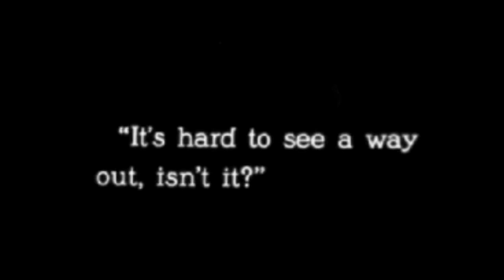Gasoline Halsey Gachaverse Music Video GVMV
GUESS HOW LONG THIS TOOK

Storyline: Lily was your average child, until she got kidnapped and sold on the black market. The person she was sold to killed her and made her a human robot. She gets brainwashed again and again until she no longer believes she is human. Truth is...she will be forever confused of who she is. On the daily she gets abused and treated like an object, just like robots. She kills people believing they are horrible. (That's what happens when you lose yourself.)She is an entertainment AI (just like hatsune miku). She understands there is no way to break free. This video is, perhaps, Lily showing how she feels.